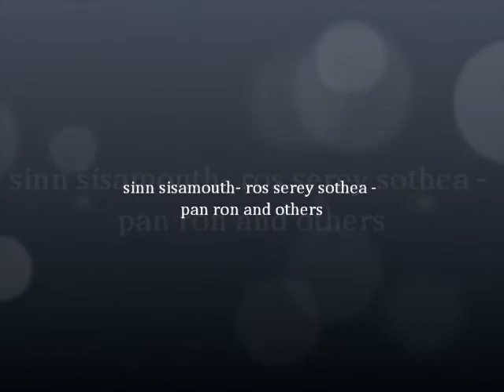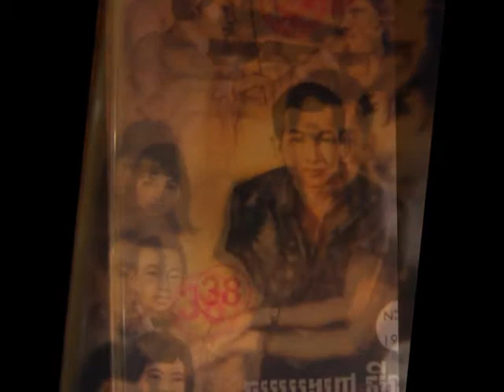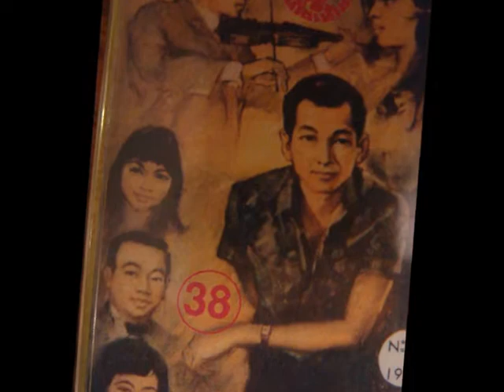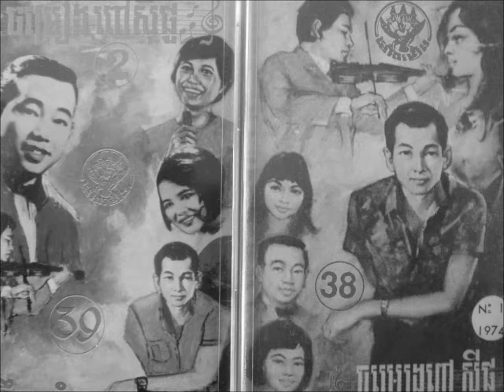15 SINN SISAMOUTH - Chong Threm Tae Kheunh